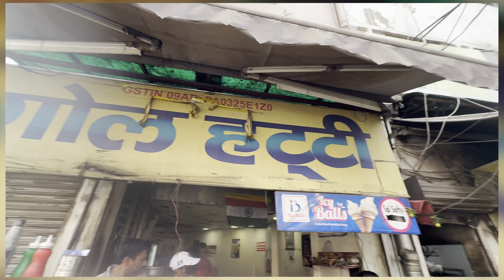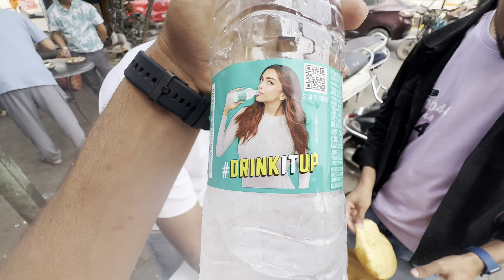Ghaziabad ke best chole Bhature || was it really good?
Hit likes